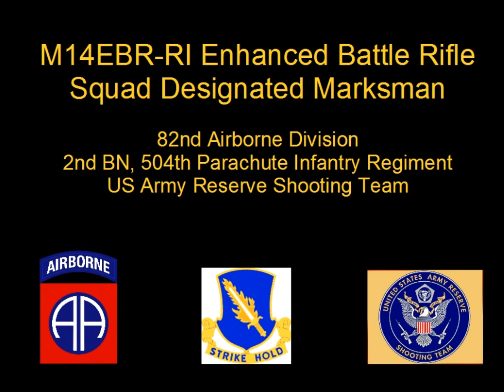Enhanced Battle Rifle Squad Designated Marksman - Marksmanship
Members of the US Army Reserve Shooting Team were asked to conduct a Squad Designated Marksman class on the M14EBR-RI Enhanced Battle Rifle for the 82nd Airborne Division, 2nd BN, 504th Parachute Infantry Regiment.

Marksmanship fundamentals for the Designated Marksman taught by SFC John Arcularius of the US Army Reserve Shooting Team.